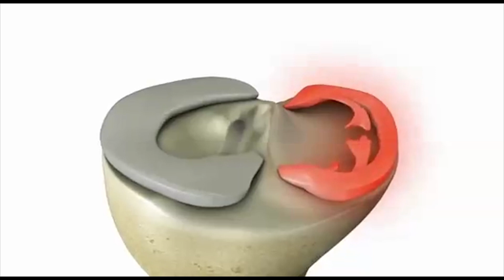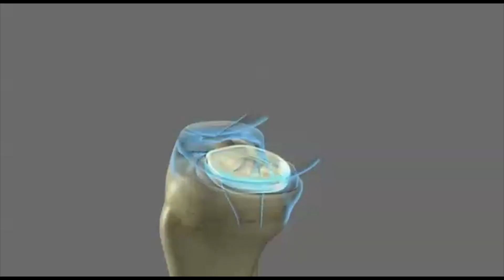First-ever plastic meniscus implanted in the U.S.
FDA trial will see if artificial cartilage can protect against arthritis, knee replacements

(COLUMBUS, Ohio) – For the first time in the U.S., surgeons at The Ohio State University Wexner Medical Center have implanted a plastic device designed to help patients with injured or deteriorating meniscus cartilage.  The meniscus is located between the thigh and shin bones and once it’s damaged can’t heal on its own.

“We don’t have many options for these patients, unfortunately.  Once the meniscus is damaged, pain sets in and can ultimately lead to arthritis and the need for knee replacement surgery,” said Dr. Christopher Kaeding, the surgeon who implanted the device and executive director of OSU Sports Medicine.  “If this implant works as well as we think it will, it fills a gap in our treatment spectrum for those with injuries to their meniscus,” said Kaeding.

Currently about 720,000 patients a year undergo knee replacement surgery, but that number is expected to swell to more than 3.5 million cases by 2030, an increase of nearly 400 percent.

“We’re hoping this implant can not only alleviate the pain in these patients but help them avoid, or at least delay, a knee replacement procedure,” said Kaeding.

Connect with The Ohio State University Wexner Medical Center on LinkedIn